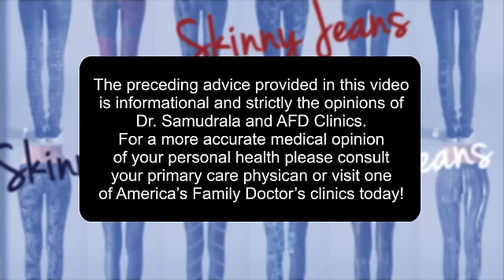Are Skinny Jeans Dangerous?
Are Skinny Jeans Dangerous?  In this video, Dr. Sam and Ashley Myatt discuss the dangers of wearing skinny jeans such as low sperm count, numbness, nerve problems!  All these could develop later down the road!  To learn more about this topic or any health issue visit us today!

Middle Tennessee Locations:
America's Family Doctors Primary Care of Brentwood

America's Family Doctors Primary Care of Smyrna

America's Family Doctors Primary Care of Spring Hill